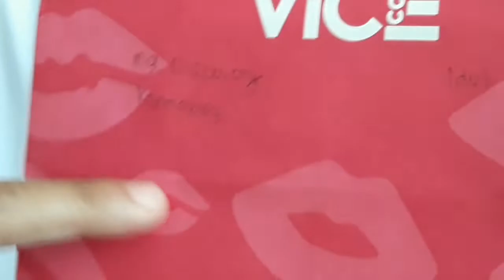Tropang Eat All You Can Collab ft. DOC GIGI SUNGA|Part 2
Vlog #8.2
Maraming maraming salamat sa Tropang Eat All You Can!!!
Hindi mo inaasahang magkakaroon ka ng panibagong tropa, kaibigan, kabarkada sa pamamagitan ng isang social media. Isang nabuong samahan sa unang pagkikita na hindi mo inaasahan na para na kayong matagal na magkakakilala. Ito ang Tropang Eat All You Can.